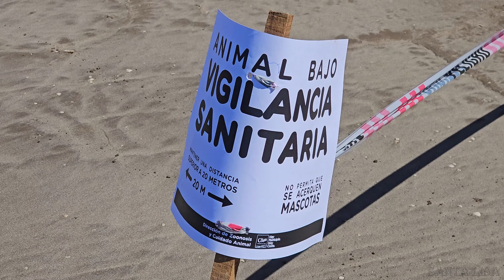Beach Walk PT2. - Buenos Aires, Mar Del Tuyu / Santa Teresita - Sin Escombros 3/1/2024